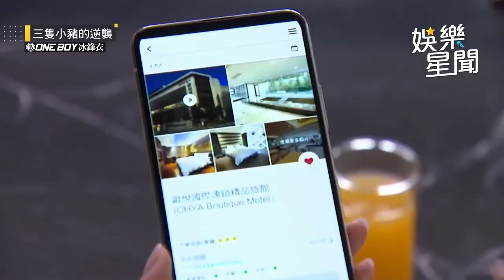閨蜜的老公都歸me！小三搞鬼全紀錄｜三立娛樂星聞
畫面來源：三隻小豬的逆襲